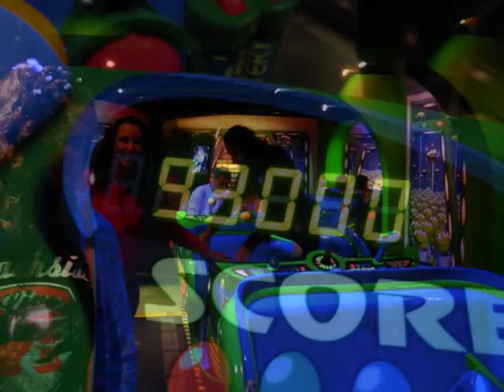Buzz Lightyear Laser Blast @ Disneyland Paris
Een fantastische attractie voor de kinderen én hun ouders: lekker punten scoren met je lasergun door op targets te schieten tijdens de ride! En mijn puntenaantal ws nog niet eens heel hoog...